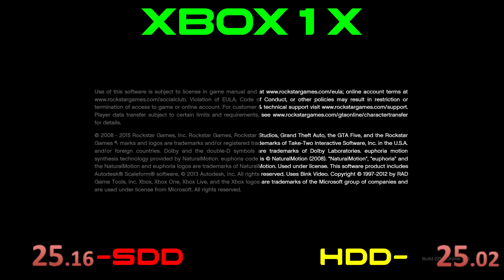Xbox 1 X Gta 5 start up HDD vs SDD time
If you are currently waiting to buy the Xbox series X or Xbox Series S either due to financial constraints, or simply because bots keep buying them all up from retailers to scalp.. well this possibly could be a nice upgrade for you in the time between.
 Gta 5 takes a notoriously long time to start up... and simply by purchasing an external sdd or internal sdd (boot times are about the same) you can save a large % of time from the start up process. I do hope you guys enjoy this side by side comparison of HDD vs SDD on Xbox 1 x .
 I use live split for the timers and davinci resolve for an editor :P enjoy.